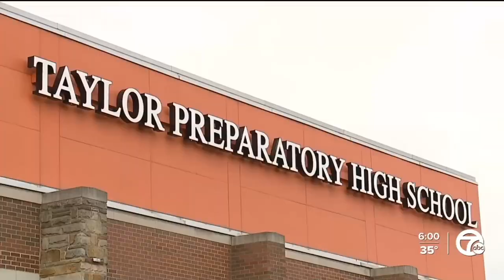Rhythm & Rules: Michigan Teacher's Rap Career Leads to Termination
In this video, I talk about the importance of reading what you're signing and agreeing to when it comes to your employment. A Michigan teacher was fired for her rap career after a parent informed the school about her content. It's important to note that many factors could contribute to such a decision, including the content of the rap lyrics, public perception, and the policies of the school.